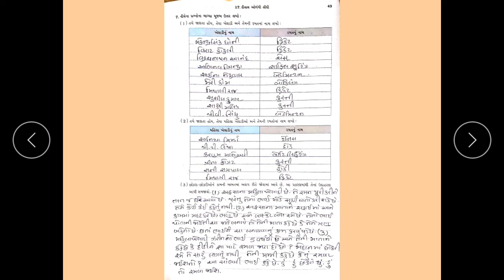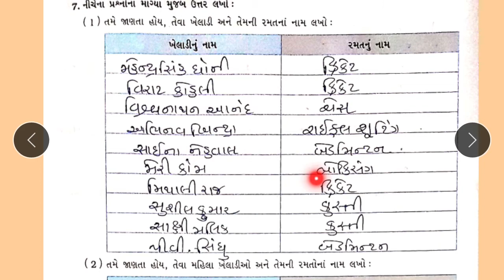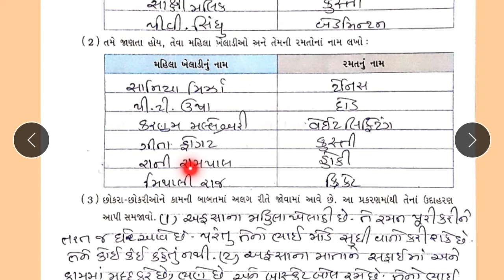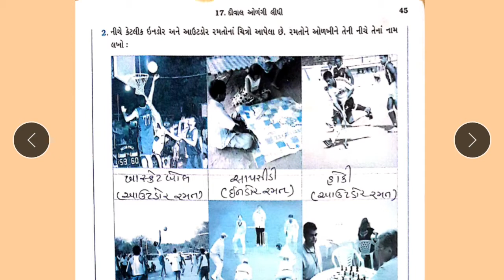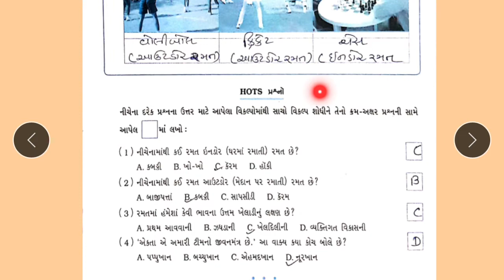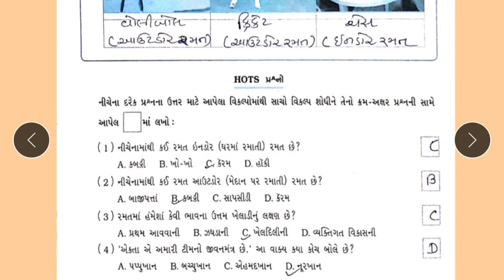JKMBPS - ધોરણ :5 :આસપાસ(પર્યાવરણ)/પાઠ:17:દીવાલ ઓળંગી લીધી/સ્વાદ: પોથી: ભાગ:3